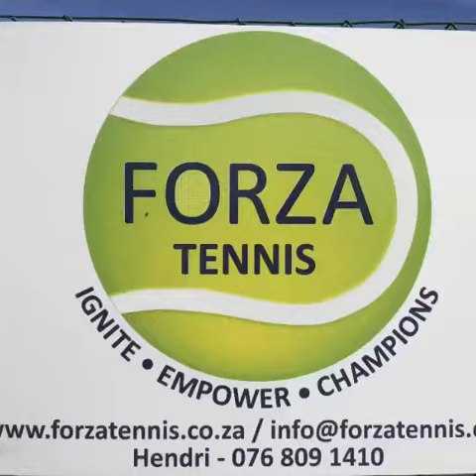FORZA TENNIS 2019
Year end video of the FORZA Tennis Academy.